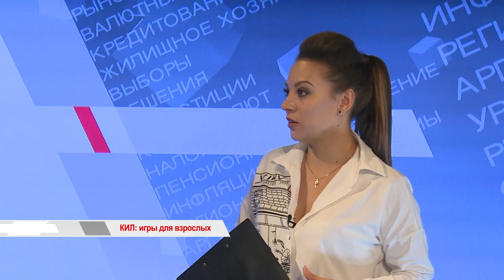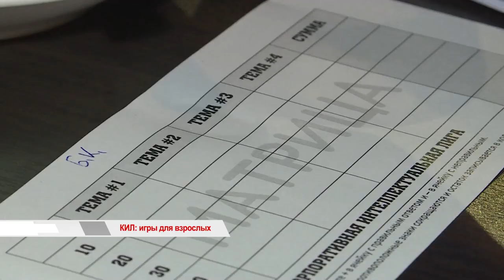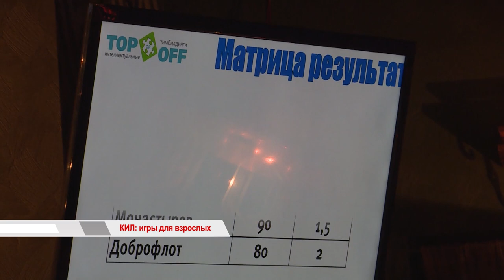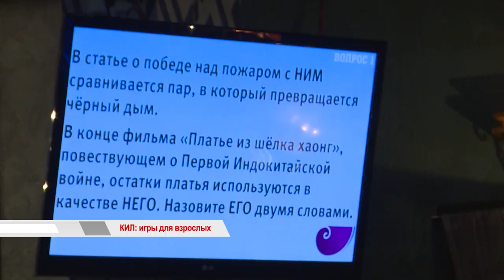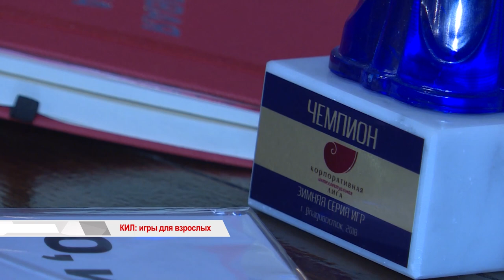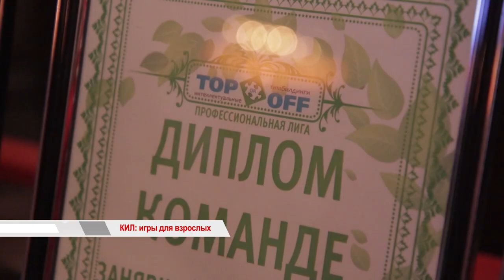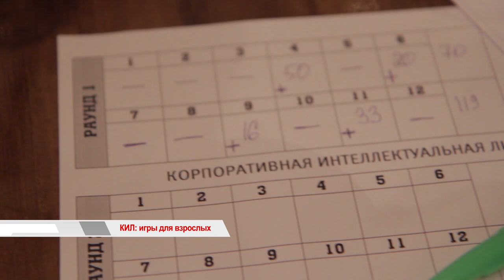"ВРЕМЯ ГОВОРИТЬ". КИЛ: игры для взрослых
Что такое игра? Говоря научным языком, игра — вид осмысленной деятельности, где мотив лежит не в её результате, а в самом процессе.  Играть интересно не только детям. Игровой процесс проник и в бизнес — в частности, через корпоративные игры. Такие полезные для компаний мероприятия уже полтора года проводят во Владивостоке.